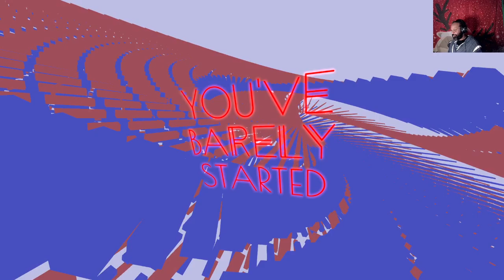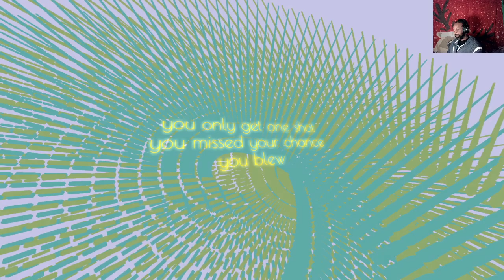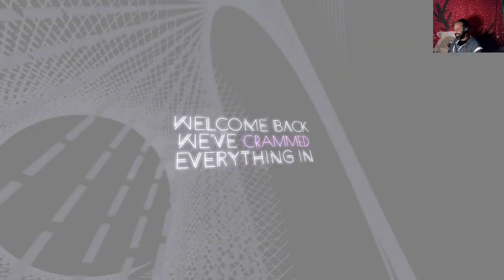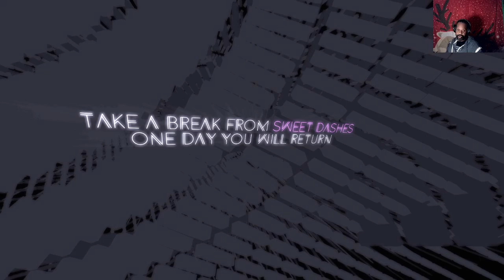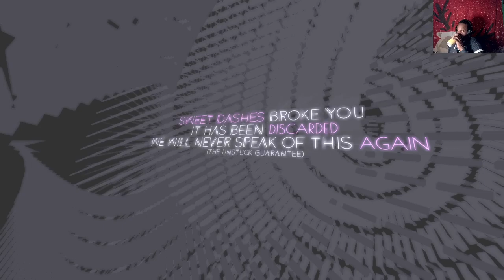Endlight -Season Is Here!! -Episodes 1-6 + Right To Replay Attempt! This Game Is Mad Awesome!!!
Break through and outlast shifting, twisting, chaos and whatnot!!! By chaos we mean surreal moving & rotating landscapes that would usually slow your machine to a crawl if we didn't spend years on optimization... or should we say wasted! Endlight took 10 years to create!! Exponential processor speed increases during that time rendered many optimizations unnecessary! Thank god for Steam Deck!!